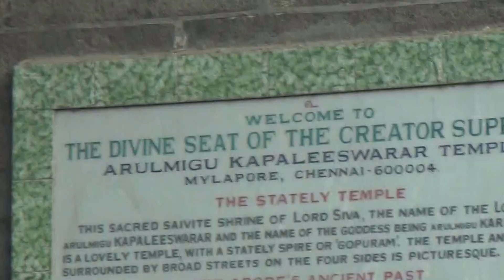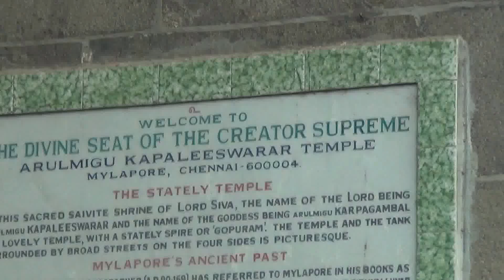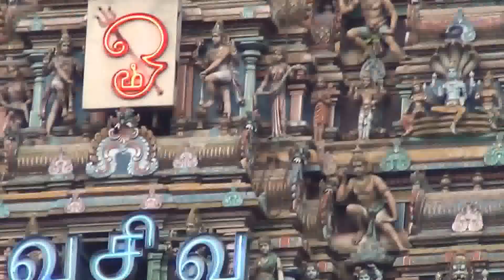Sri Karpagamba Kapaliswara Manmatha Vaikasi Krishna Paksha Pradosham 2015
Si Karpagamba Kapaliswara Temple, Mylapore, Chennai 600004; Manmatha Vaikasi 31, Sunday, June 14, 2015